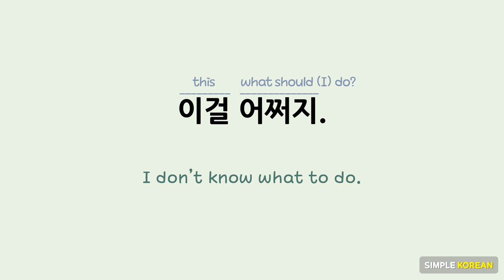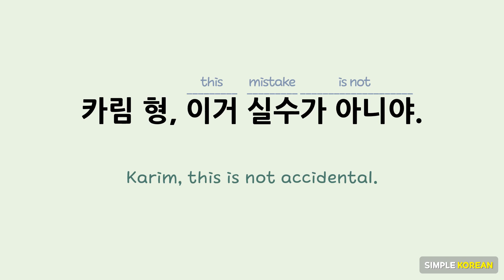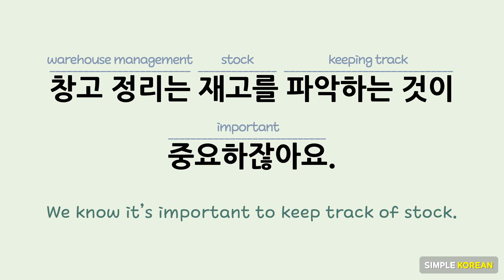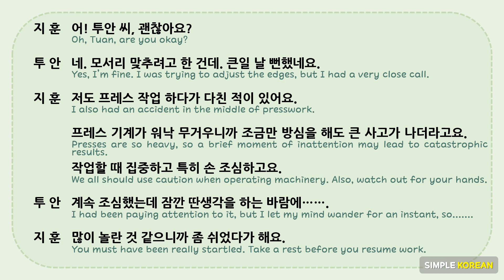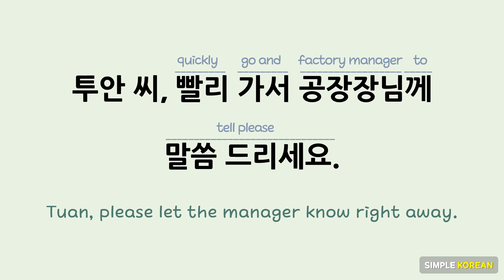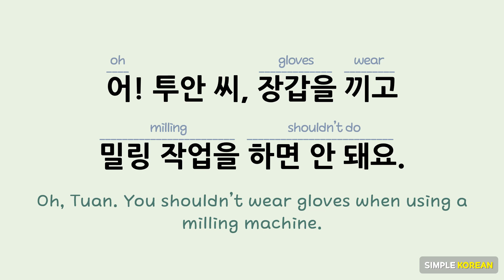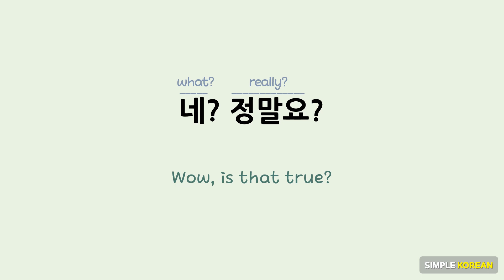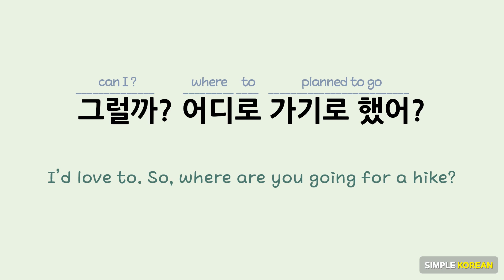EPS-TOPIK Dialogue Listening (Book 2, Lesson 46-50)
Lesson 46-50 Work Life (직장 생활)
Lesson 46 00:14
Lesson 47 13:26
Lesson 48 24:52
Lesson 49 35:26
Lesson 50 46:28